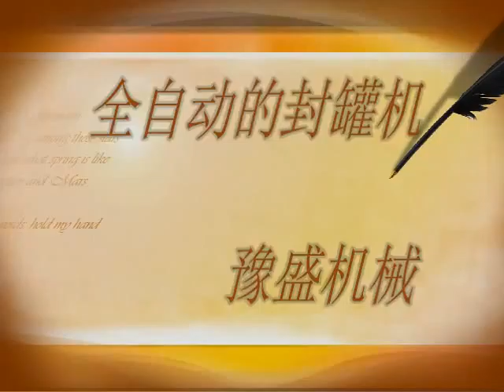Automatic tin can capping machine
Henan Yusheng Packaging Machinery Co., Ltd